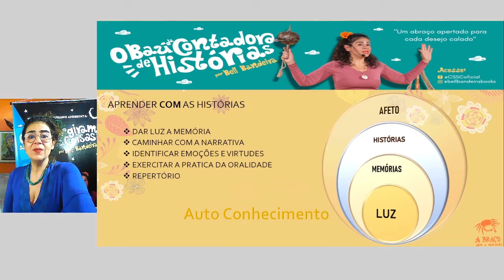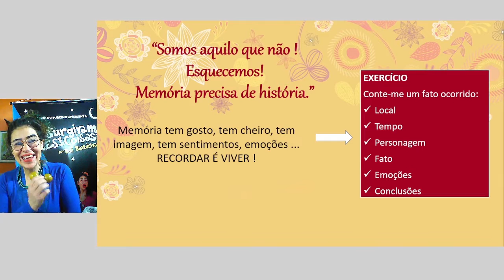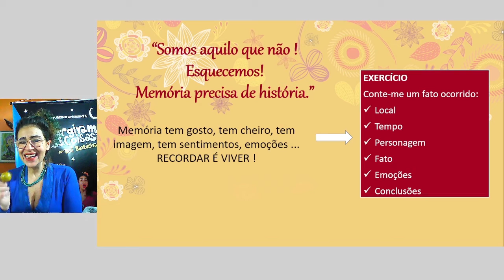O Baú da Contadora de Histórias - Aula 02 parte 02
Oficina de Contação de Histórias - Aula 02 parte 02 - Método e Prática